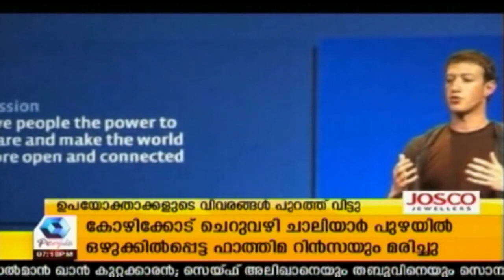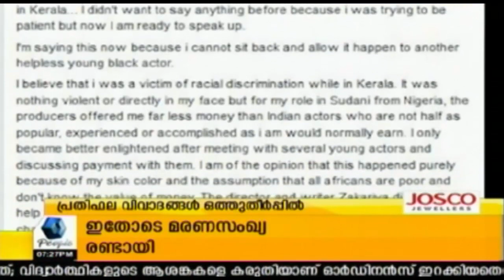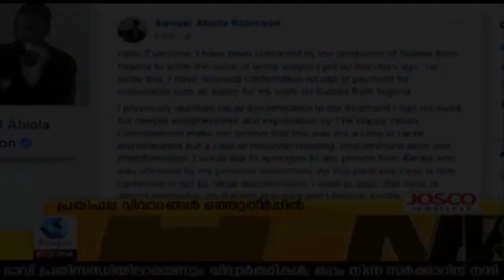News Today @ 7 PM : മെഡിക്കല്‍ പ്രവേശന കേസ്: കോടതിയുമായി മത്സരത്തിനില്ലെന്ന് മുഖ്യമന്ത്രി